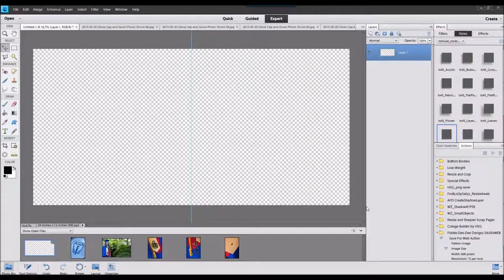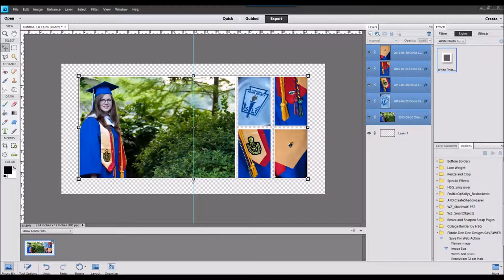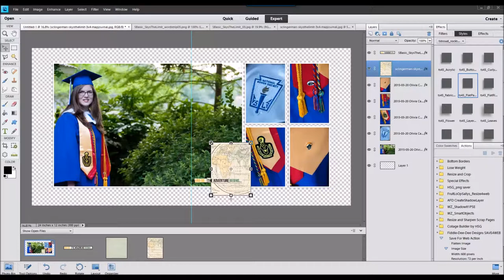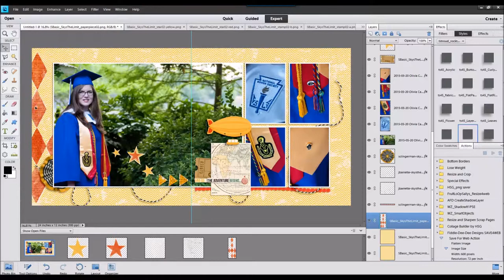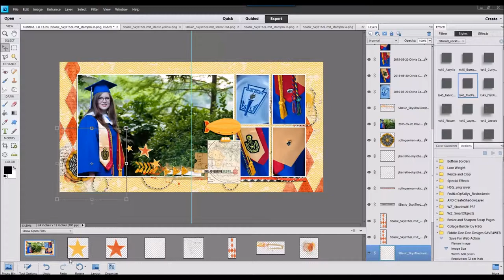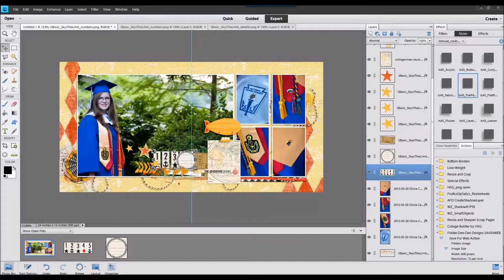And So The Adventure Begins ~ Watch Cheryl Scrap 75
I used a kit by Shawna Clingerman, Jenn Barrette and Studio Basic at Sweet Shoppe Designs to create this layout with photos from my daughter's cap and gown photo shoot. Total time to scrap this layout was 22 minutes.

Sky's The Limit by Shawna Clingerman, Jenn Barrette & Studio Basic Designs
Fonts are AMAZINGA and Always In My Heart